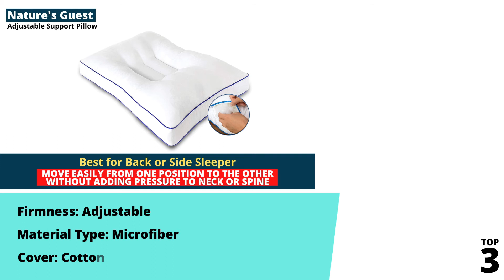Top 4 Best Ear Pain Pillows of 2021 Reviewed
If you’re experiencing chronic pain in your ear area and hardly getting sleep, you may find yourself wondering “Is there any pillows that can relieve pain from the ear?” Well, we're to help you! We’ve put together a list of the best pillows for ear pain; Now, read our reviews and choose the perfect pillow that will help you sleep with less pain.

Top 10 Best Pillow for Ear Pain
Table of Contents
0:00 Intro

0:15 PureComfort Ear Pain Relief Pillow

0:40 The Original Pillow for Ear Pain and CNH with a Hole

1:03 Nature’s Guest Adjustable Support Pillow

1:26 Core Products D-Core Ear Pain Pillow

SLEEPY CENTER
We provide helpful reviews and guides for all things sleep - beds, pillows, mattresses and more!